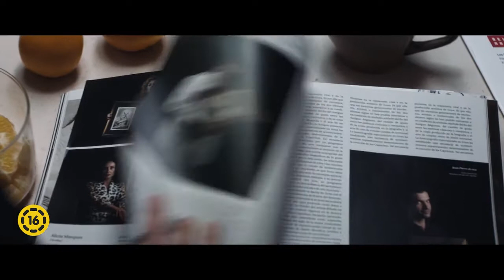A Goya gyilkosságok - Feliratos Előzetes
Egy rejtélyes sorozatgyilkos kezdi el szedni áldozatait a felső tízezer művészetpártolóinak köreiben. Kézjegye elárulja, hogy Goya legbizarrabb festményeinek kompozícióit igyekszik megidézni, indítékát azonban homály fedi. A veterán nyomozónő (Maribel Verdú) és fiatal, idealista társa (Aura Garrido) hamar szembesülnek a ténnyel, miszerint életük legnehezebb ügyével van dolguk. Egy vérbeli profival állnak szemben, aki a legkisebb nyomot sem hagyja maga után.